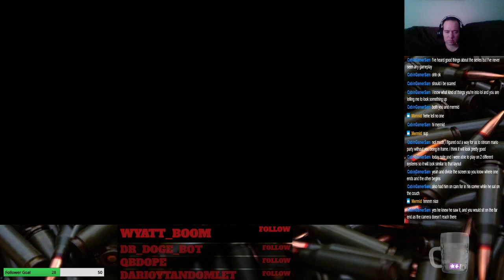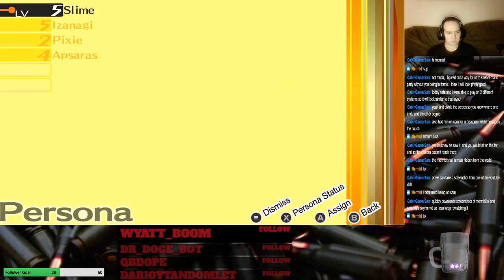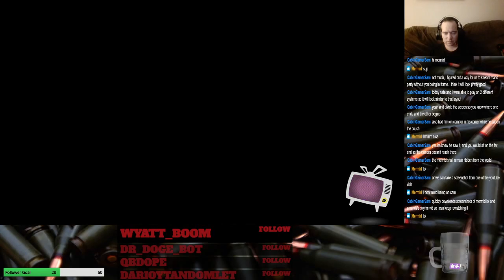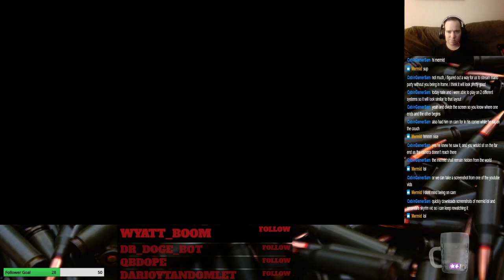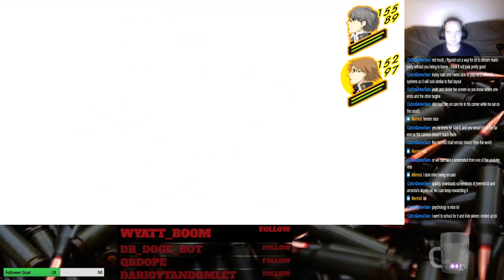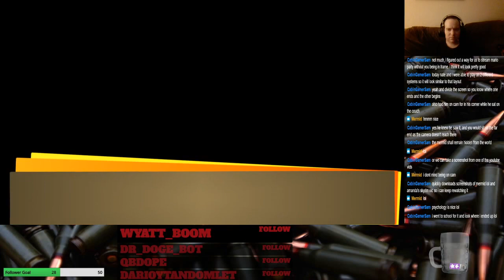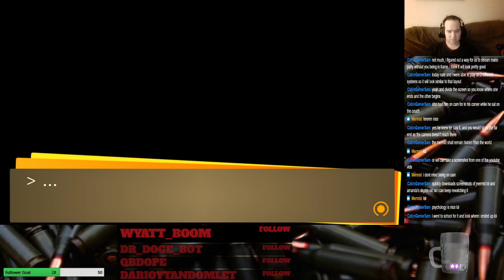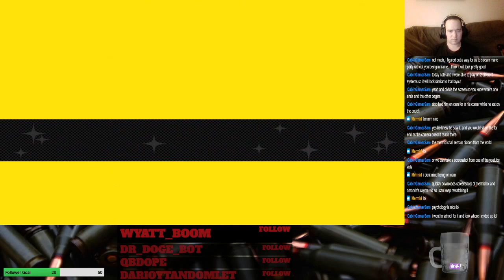A Vaping VR Gamer Plays Persona 4